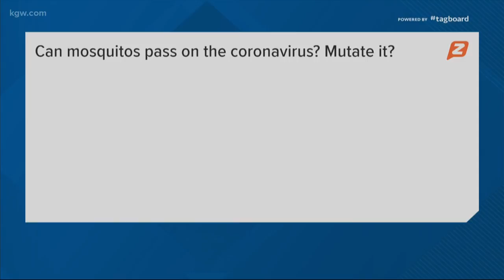Did the coronavirus start with bats? How long is the virus living on packages? Answering your corona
Did the coronavirus start with bats? How long is the virus living on packages? Answering your coronavirus questions.